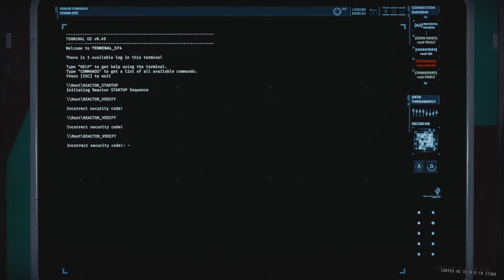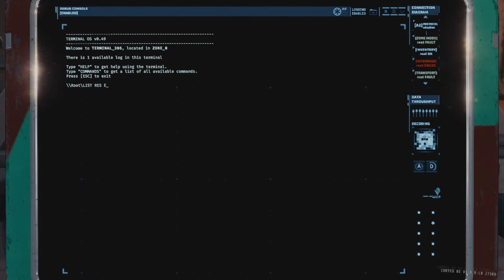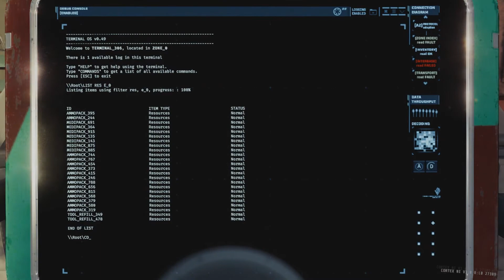GTFO (Ep57 Rundown 6 Level D1)